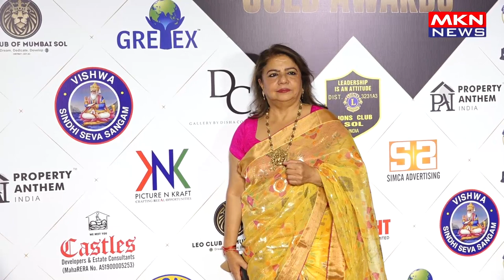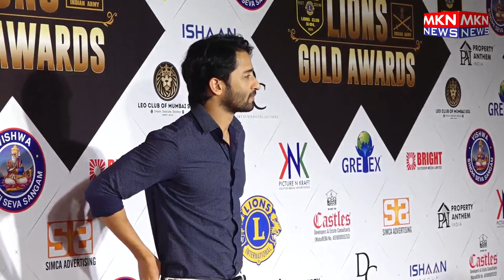STAR STUDDED RED CARPET OF THE 29TH EDITION OF LIONS GOLD AWARDS 01